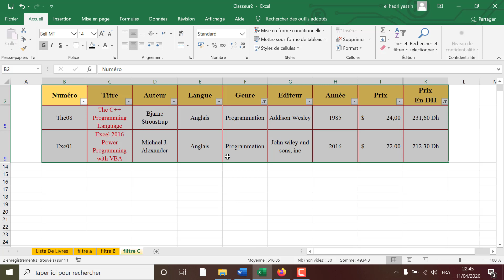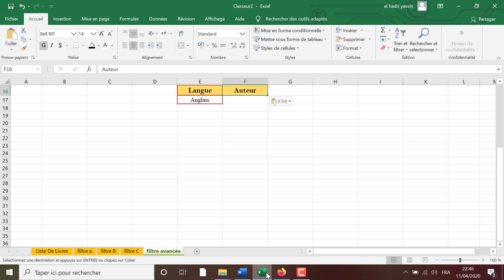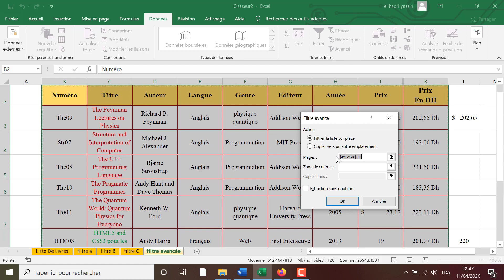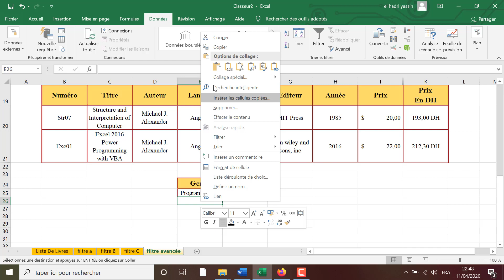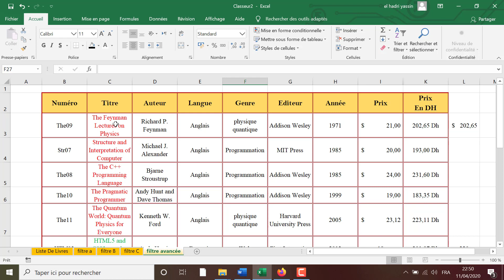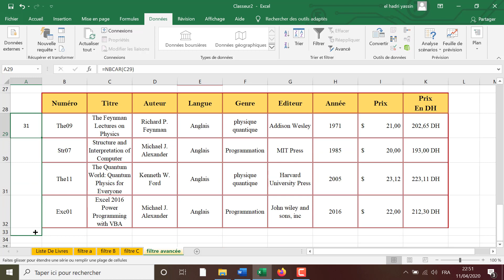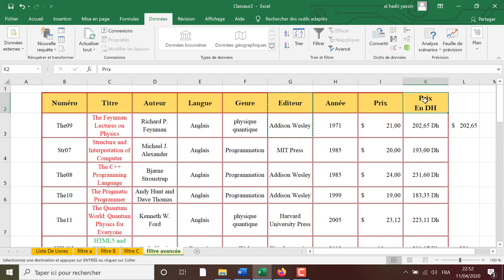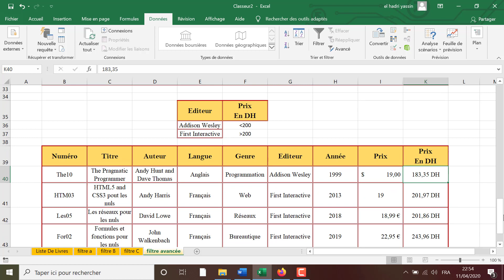MS Excel 2019 -Le Filtre Avancé (Question N°9)